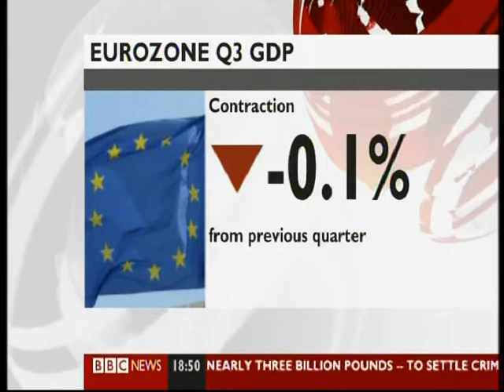Martin Koehring on BBC News - Euro zone recession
Martin Koehring speaks on BBC News about the euro zone recession (November 15th 2012).